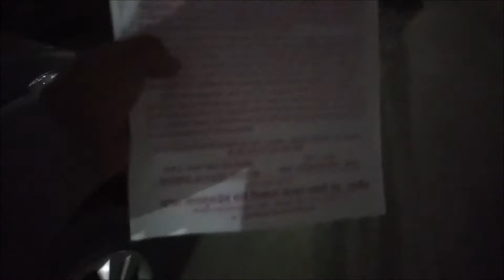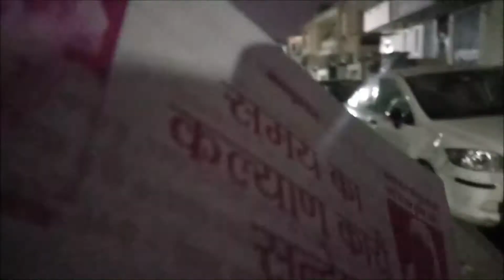जय गुरुदेव संगत ने प्रभात फेरी निकाली - हाथ जोड़कर विनय हमारी- हो जाओ सब शाकाहारी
नमस्कार दोस्तों,
आरोग्य जीवन मे आपका स्वागत है ! यह चैनल आयुर्वेद सम्बंधी लोगों में आम जानकारी और जागरूकता बढाने के लिये है! आयुर्वेद समाधानों के जरिए लोगों के जीवन को नीरोग बनाने की पद्धति है! इस चैनल मे आपको हर प्रकार की हैल्थ टिप्स और घरेलू नुस्खे हिन्दी मे मिलेंगी जो आपके स्वस्थ को और अच्छा बनाने मे मदद करेंगे! लेकिन व्यक्तिगत चिकित्सा के लिये आयुर्वेदिक चिकित्सक / वैद्य से परामर्श आवश्यक है! यहाँ दी गई राय उसका स्थान नहीं ले सकती ! बिना रोगी को पूरी तरह देखे कोई भी सलाह पर चिकित्सा शुरू कर देना हानिकारक हो सकता है ! यह चैनल या इसके संचालक ऐसी किसी भी सलाह के परिणामों के लिये उत्तरदायी नहीं होंगे! आप से अनुरोध है ! किसी भी वीडियो को देखे कर और सोच समझ कर प्रयोग करे !